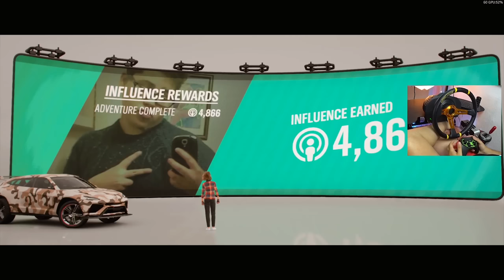2 lata po premierze opłaca się kupić Forza Horizon 4?